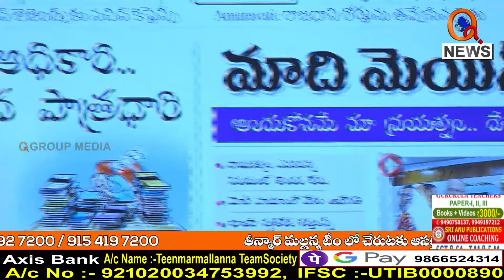Morning News Updates : Eenadu Highlights 02-09-2022 | Teenmar Mallanna - Shanarthi Telangana